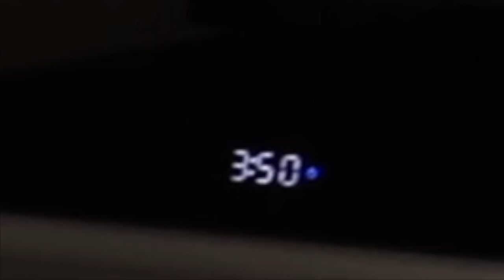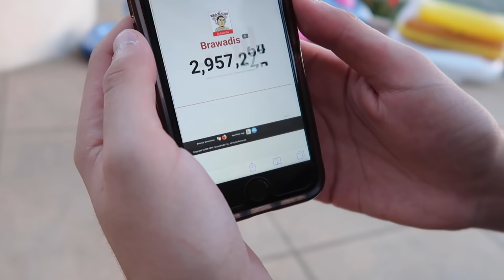TRYING TO TEACH MY PUPPY HOW TO SWIM!!